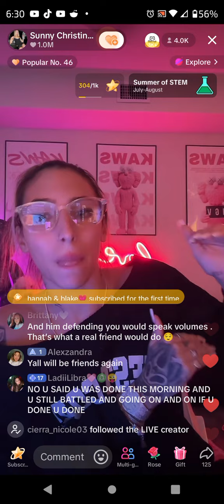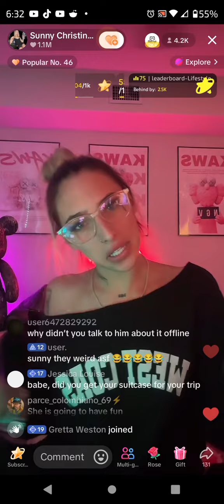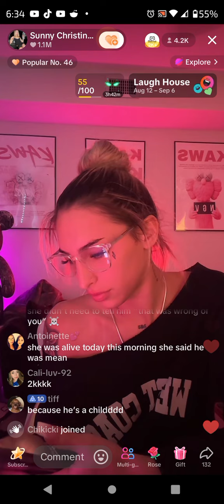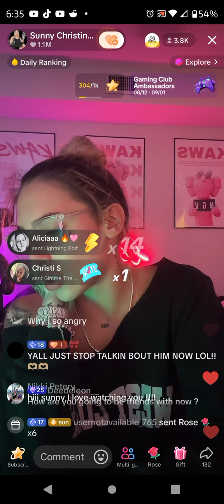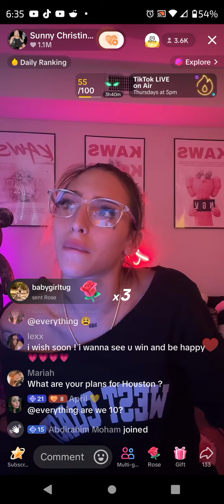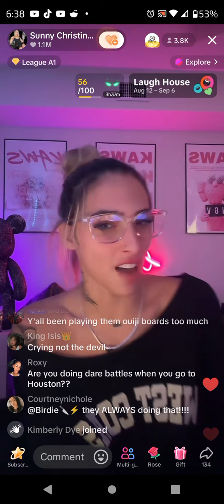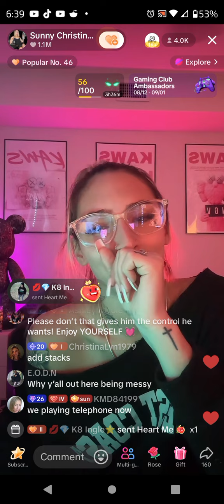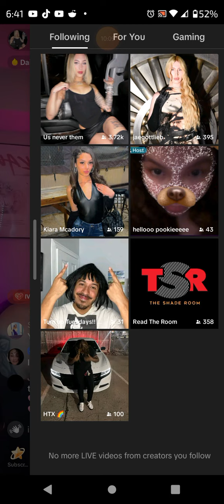Sunny & QT Drama August 13, 2024